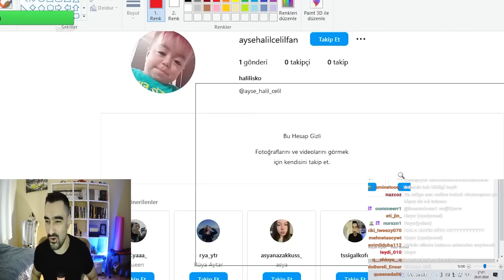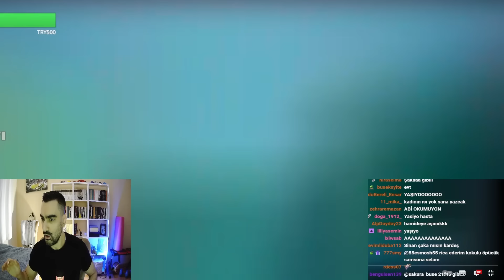Tssigalko Müge Anlı İzliyor (Sinan Sardoğan Dosyası) Vol 23 | HAMİDE BANA AŞIKTI!